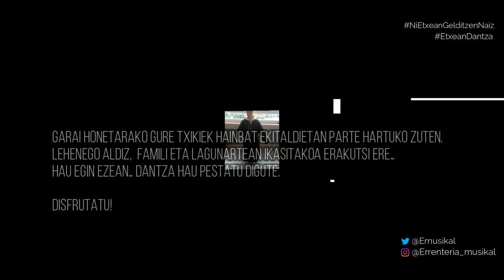Etxean Euskal Dantza